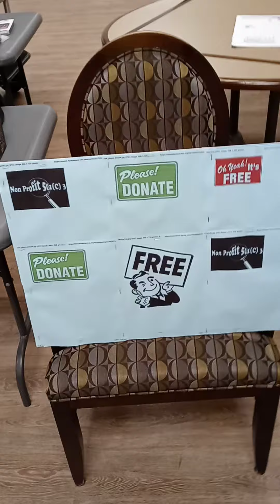THE DAY OF THE ATTACK DEC 5 2021